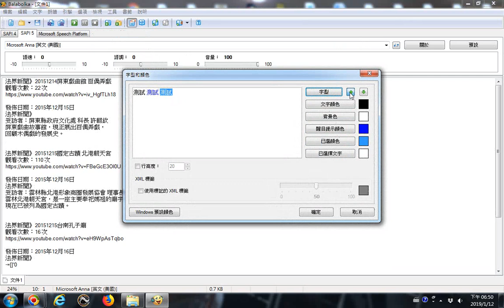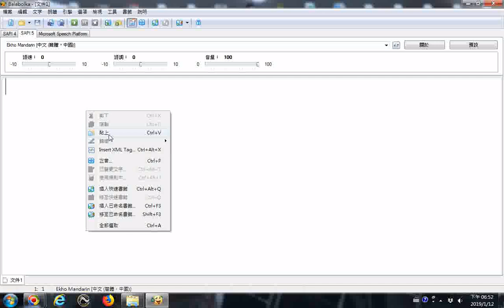_20190112探索balabolka程式逐字唸--法界新聞》20151214屏東戲曲館 百偶弄戲...台南孔子廟...國定古蹟 北港朝天宮...寬容 理解 共存 阿曼伊斯蘭教巡迴展